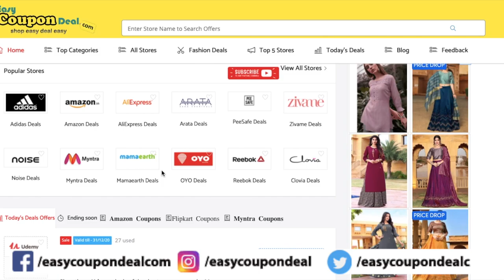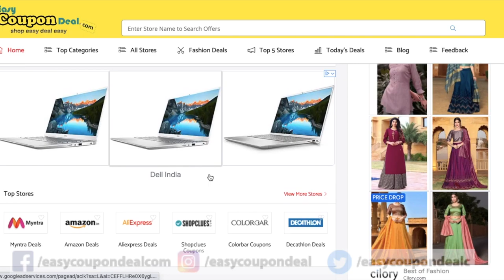Udemy ✅ Coupon Code | Udemy Coupons | Udemy Stores on EasyCouponDeal.com